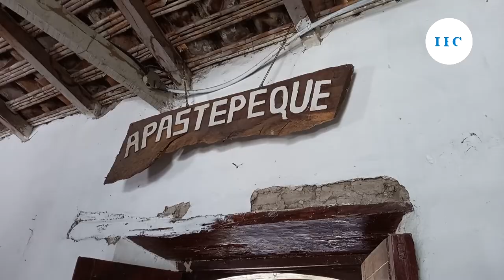Centenaria e histórica casa en Apastepeque se convierte en una galería cultural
Una centenaria casa ubicada en el municipio de Apastepeque, departamento de San Vicente, que fusiona su valor histórico con obras de arte, ofrece una experiencia única a los turistas.

¡Visítenos!